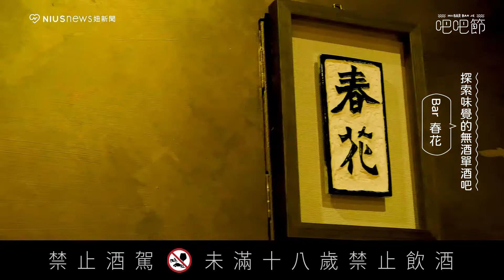【Bar春花】春花秋月何時了，富有中國文藝的無酒單酒吧｜ 2021 BarBar節｜妞新聞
妞新聞集結台北市41間精選酒吧一同串聯
提供期間限定41杯調酒＆41杯特調Shot
BarBarPass讓你任挑任選，自由兌換
平日再加碼，兌換特調Shot 1+1=2杯
還有許多加碼優惠，及品牌回饋
趕緊前往購買BarBarPass

無論是喝酒或運動都是放鬆充電的選擇
Play Hard Workout Hard 為你的下一杯酒而努力
微醺愛好者們，快來為自己的生活充電！
更多有關於2021BarBar節及酒吧資訊